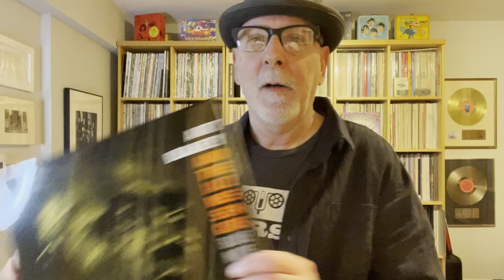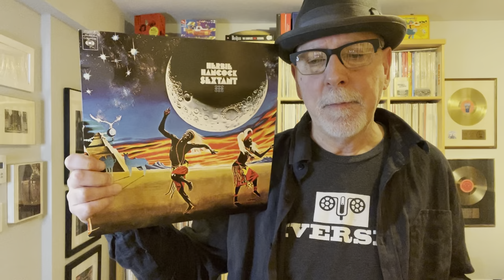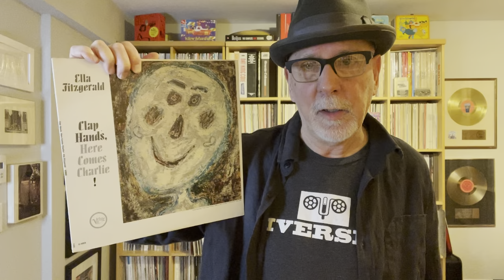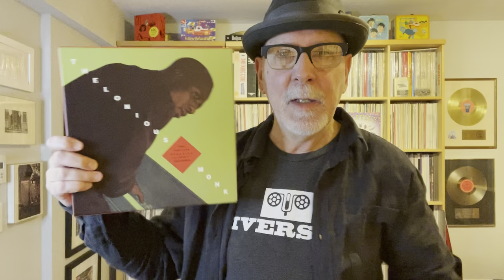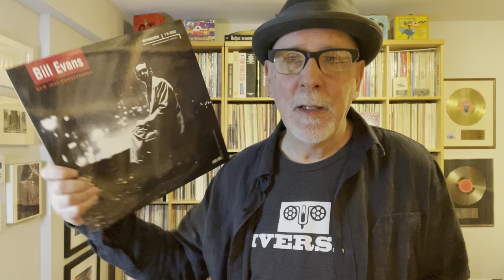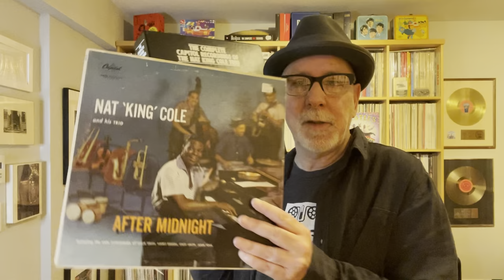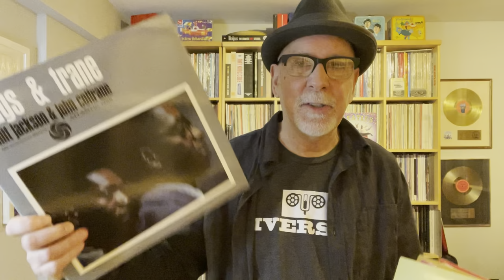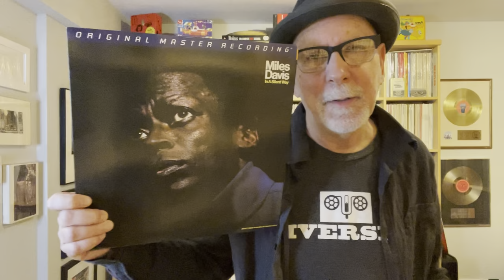The Top 10 Jazz Artists in My Collection